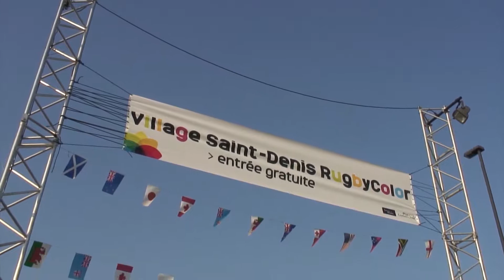Eva Garcia - Stade de France live 2007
Eva Garcia - Stade de France - 22 septembre 2007